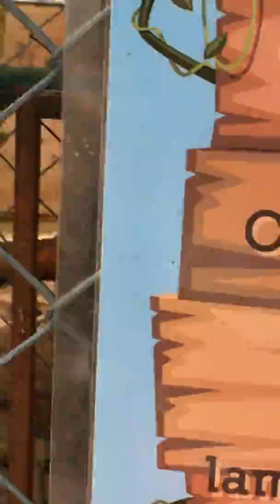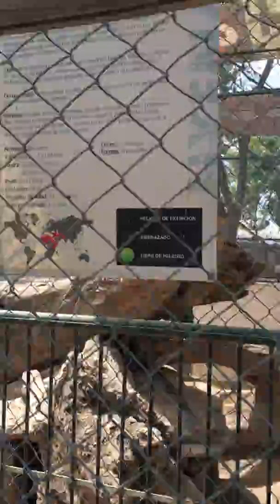Zoologico San Jorge - Animales Part2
Osos negros, osos pardos, monos